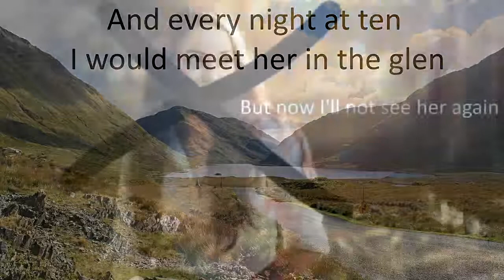I'll go home D-T-M